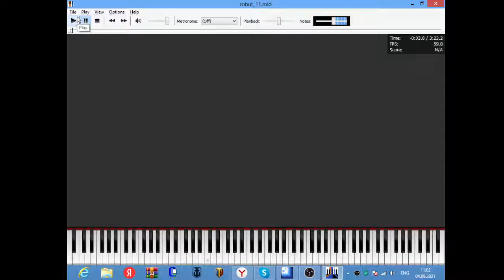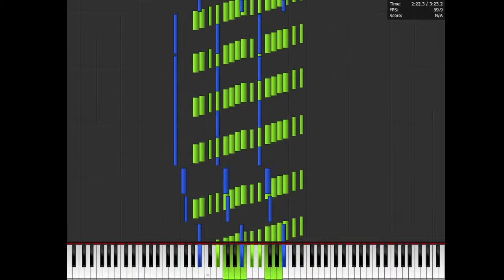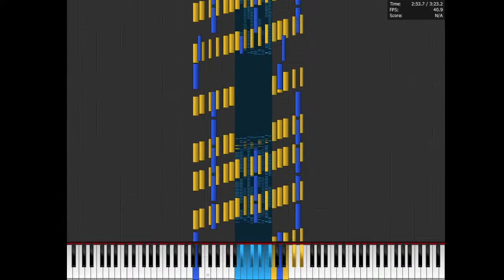robut_11.mid in pfa!!!